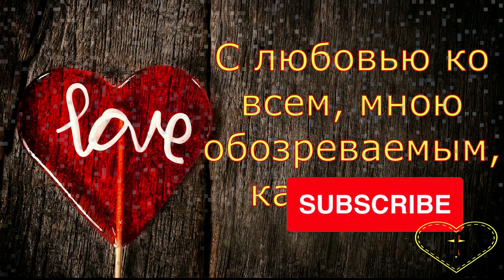Колесниковы//День рождения Максима//Обзор влога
Обзор влогов многодетной семьи Колесниковых. Семья, которая живёт в деревне.
The  review of the large family of Kolesnikov. The family that lives in the village.

колесниковы новый дом
Колесниковы
колесниковы обзор
колесниковы обзор
обзор на колесниковых
семья колесниковых